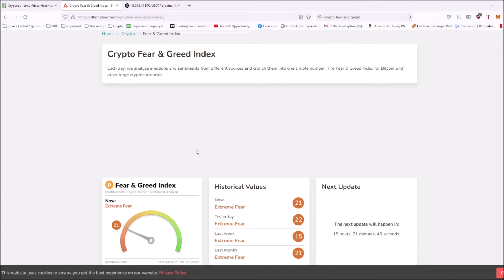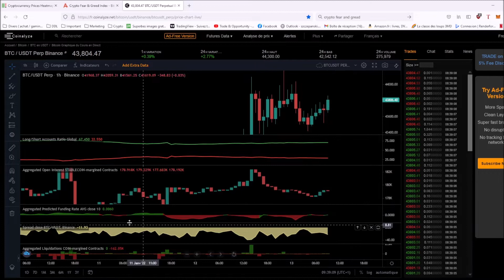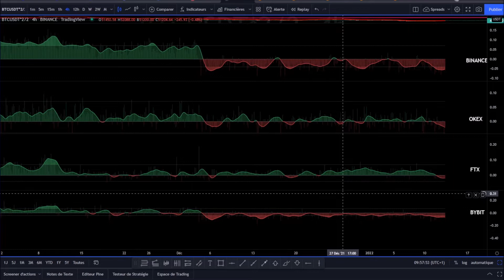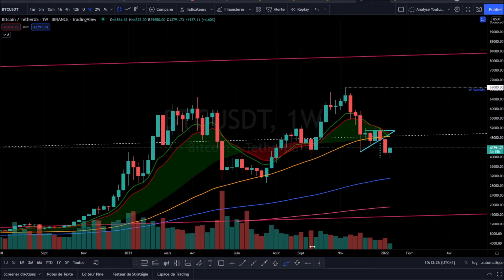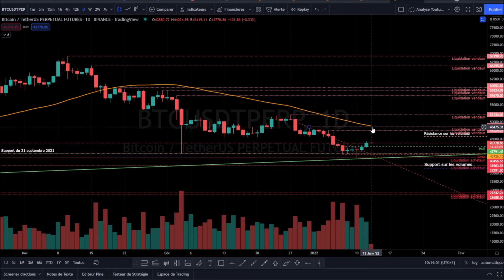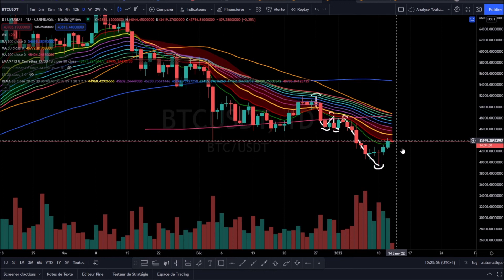BITCOIN, La Journalière ATTENTION Bull Trap BTC et une possible mini Altcoin season ?!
► FTX : Bénéficiez d'une remise de 5% sur les frais de trading